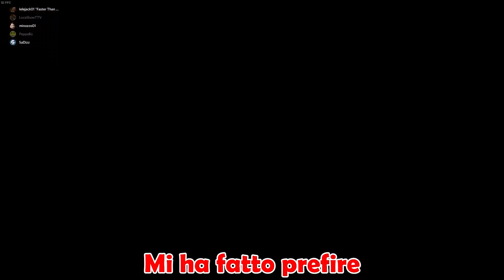RIASSUNTO DI UNA QUARANTENA POCO SANA - BEST MOMENTS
Benvenuti ragazzi in questo nuovo video.
Oggi vi porto un piccolo riassunto della mia quarantena lato gaming.
E quali migliori giochi, per del sano trash, se non GTA e Rainbow Six Siege?